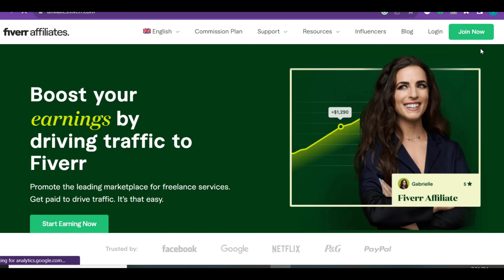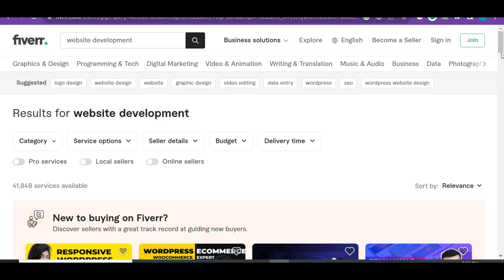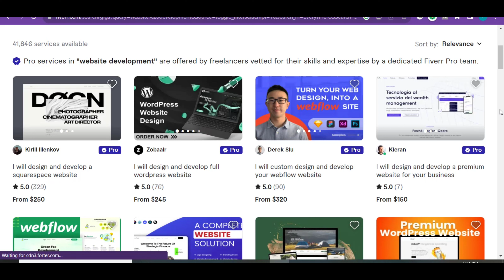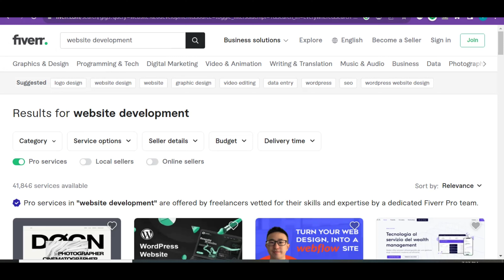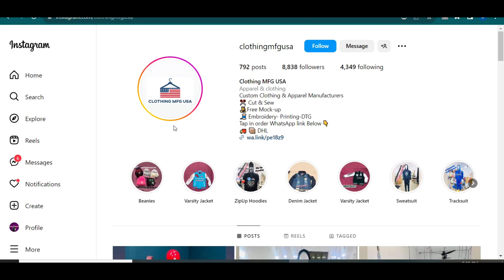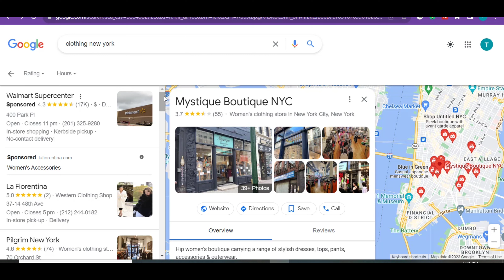$150 Daily | Fiverr Affiliate Marketing With Google | Make MONEY ONLINE 2023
In this video I will talk about affiliate marketing with Fiverr without investment also I will talk about promoting Fiverr affiliate links with google so its best chance to make money online from home.